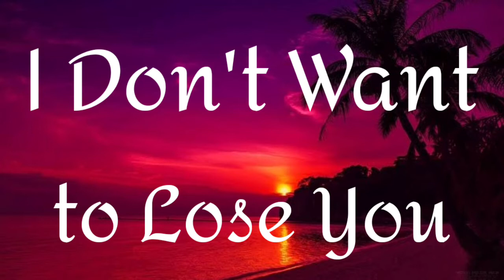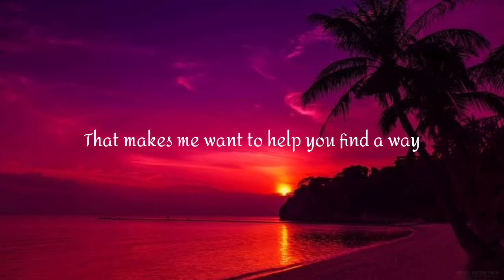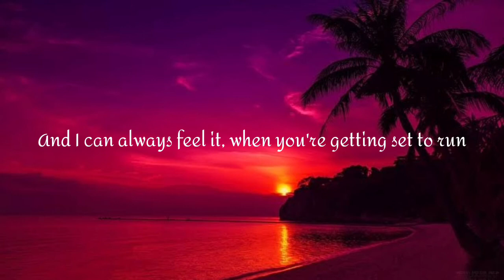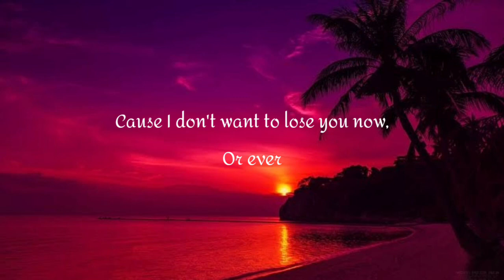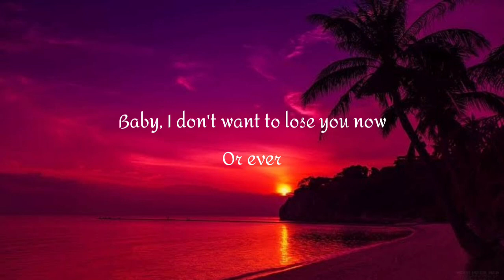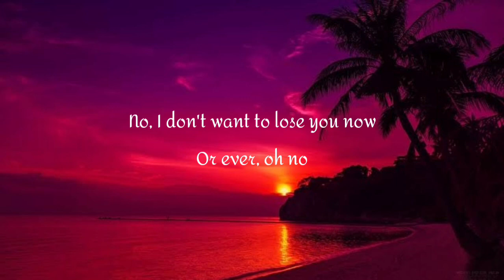I Don t want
to lose you lyrics